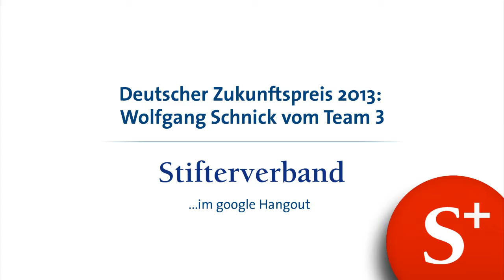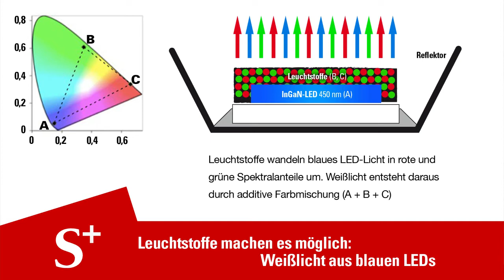Deutscher Zukunftspreis 2013: Neue Materialien beleuchten die Welt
Wie energiesparende Festkörperchemie die Beleuchtung revolutioniert: Hangout mit Wolfgang Schnick (LMU München). Er ist Sprecher eines Forscherteams, das das Finale um den Deutschen Zukunftspreis 2013 erreicht hat.

Neue Substanzen mit außergewöhnlichen Eigenschaften lassen sich als Leuchtstoffe in weißen Leuchtdioden (LED) nutzen. Sie machen diese Lichtquellen besonders effizient, langlebig und preiswert. Die neuartigen Lichtquellen, die inzwischen als Massenprodukt gefertigt werden, können der energiesparenden LED-Beleuchtung von Räumen oder Straßen zum Durchbruch verhelfen.